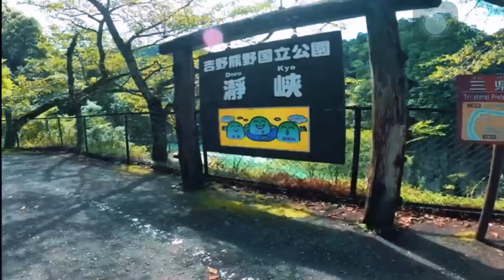cb400sfとお別れします